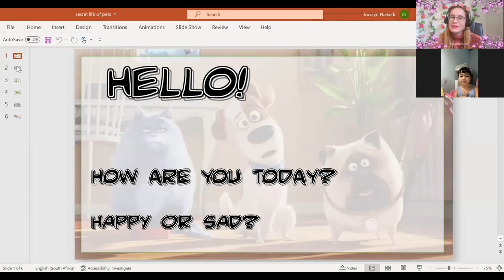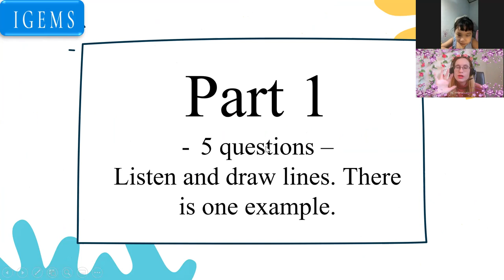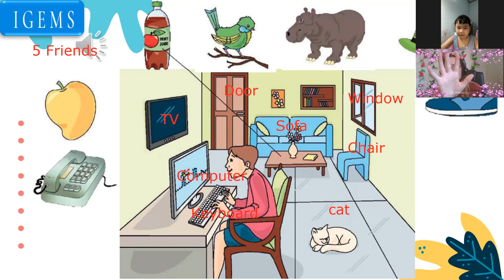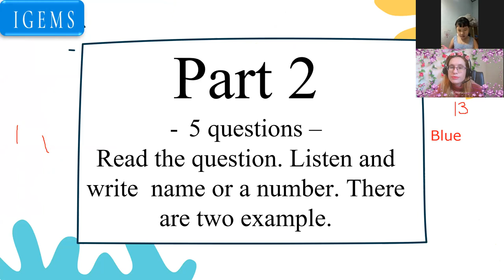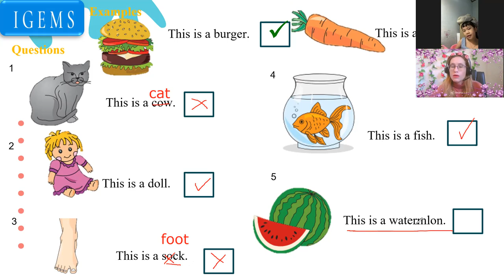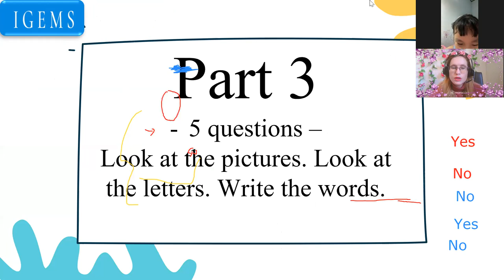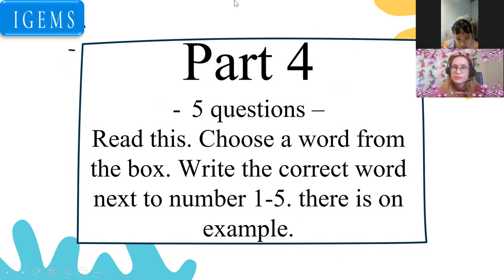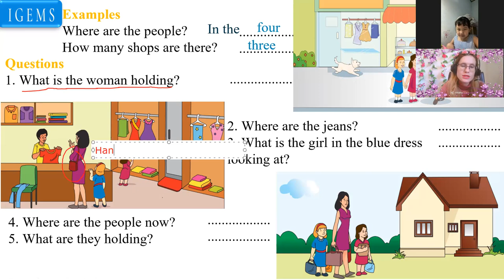Demo Nguyễn Thanh Trà - 8 years old - TEST - Fun For Starters - 15:00-15:45